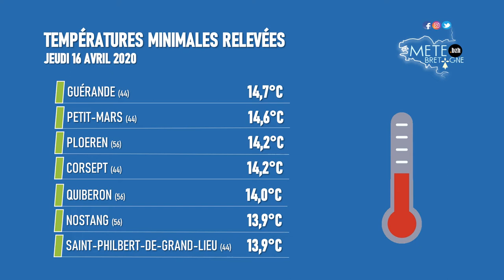Températures minimales relevées ce 16 avril 2020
Jusqu'à près de 15°C à Guérande (44)